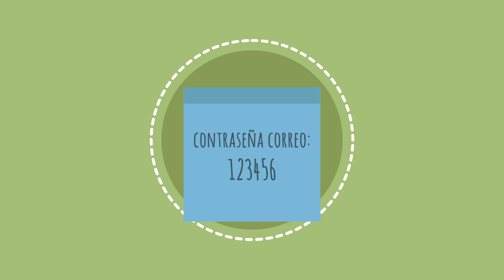Uso seguro y responsable del correo electrónico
El uso del correo electrónico está extendido en las comunicaciones entre empresas y de estas con sus clientes. Te recomendamos seis buenas prácticas para el uso seguro y responsable del correo electrónico profesional.

También disponible en: « » Ocio